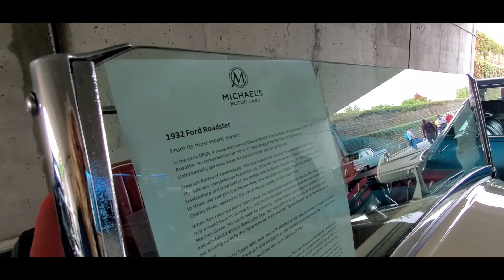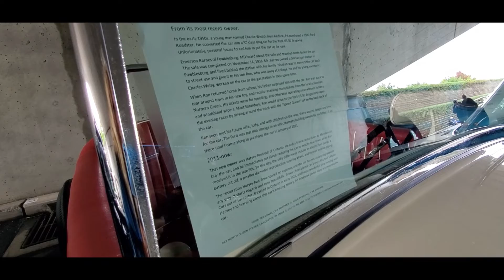Classic Car Shopping 2022 AACA Fall Meet,Hershey '32 Ford Roadster Vintage Hot Rod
This '32 Ford roadster was originally built to compete at the York US 30 Dragway back in the '50's. Life got in the way and this roadster pasted through a few hands. This vintage '32 Ford is starting its next phase from the car corral of the 2022 AACA Fall Meet, Hershey. For more photos, videos and your regional calendar of events,